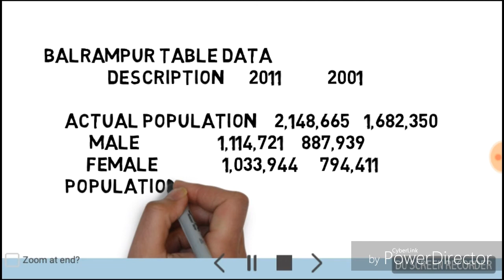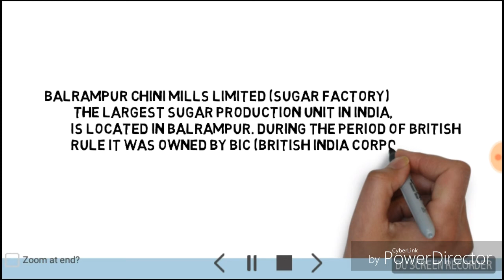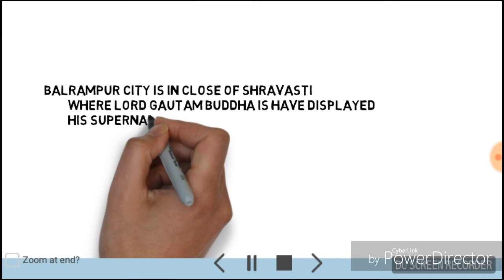Balarmpur ki chini mile and much more about balrampur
Is video me aap dekhege ki balrampur chini mile India's largest chini mile... Aur bhi bahut kuch..

      Jai hind Skumar..